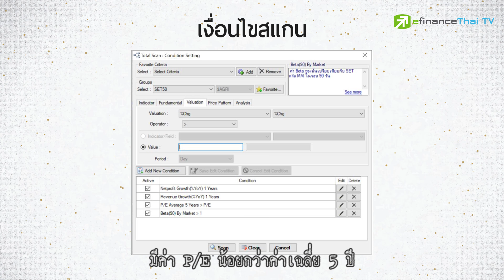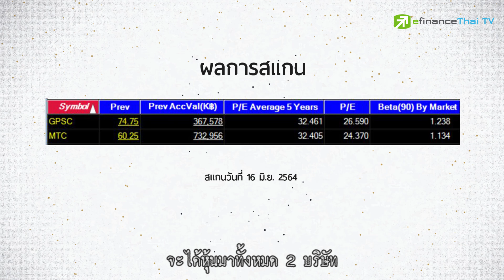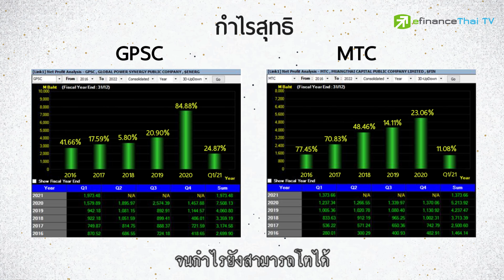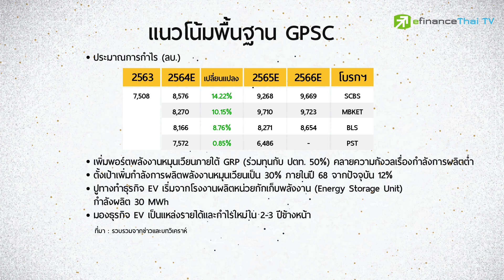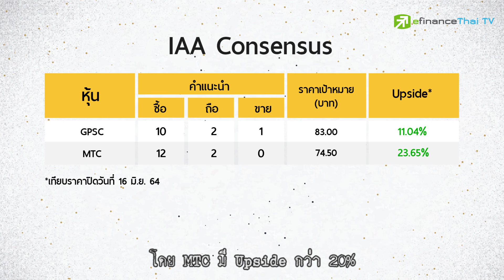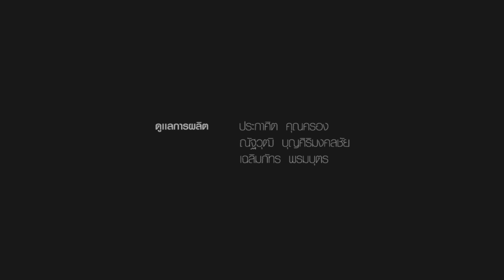2 หุ้นบิ๊กแคป รายได้และกำไรโตสวนวิกฤติ - Sherlock Hoon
1ปีกว่าที่ตลาดหุ้นเผชิญกับวิกฤติ COVID-19  บริษัทจดทะเบียนส่วนใหญ่มีผลประกอบการอ่อนตัวลง แต่ก็ยังพอมีบริษัทที่รายได้และกำไรสามารถโตสวนวิกฤติได้
เราจะไปสืบพร้อมกันว่า2 หุ้นบิ๊กแคปที่รายได้และกำไรในปีก่อนยังโต จะมีแนวโน้มที่ดีต่อเนื่องจนเป็นโอกาสเข้าลงทุนหรือไม่?!
line : @efin